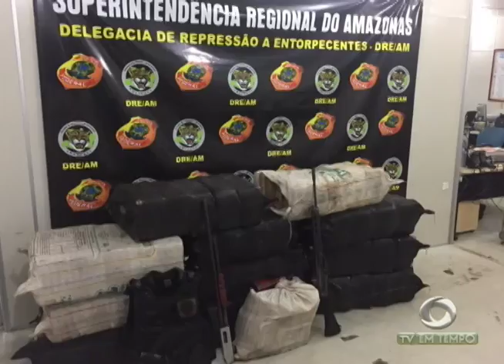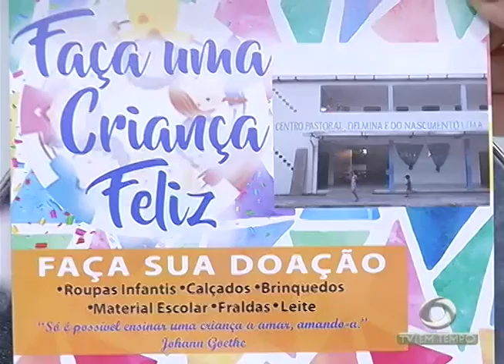Boletim Em Tempo (27.09.2017) Manhã